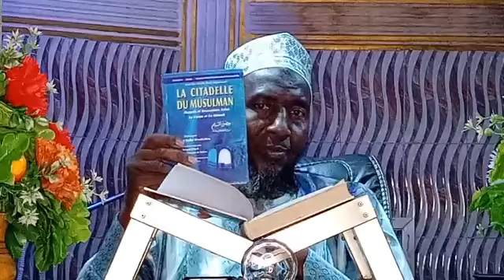1 Imam Baradji : l'explication du livre La citaelle du musuman les merites du Dhikr 4/11/22